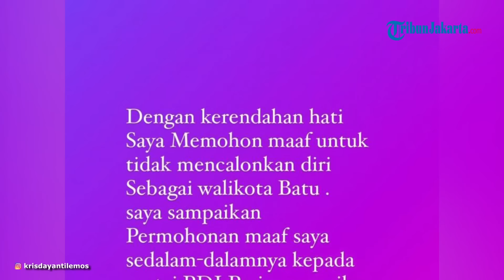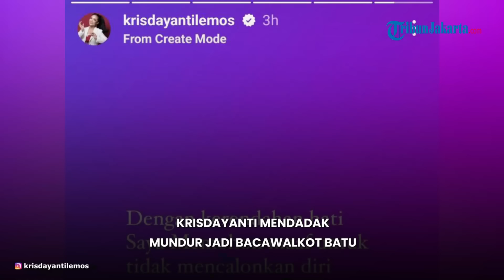Krisdayanti Mendadak Mundur Jadi Bacawalkot Kota Batu hingga Minta Maaf ke Megawati, Ada Apa?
TRIBUNJAKARTA.COM - Saat namanya santer masuk dalam bursa Calon Kepala Daerah dari Partai PDIP, penyanyi dan anggota DPR RI Kris Dayanti menyatakan mundur dari Pilkada Kota Baru, Malang tahun 2024.

Kris Dayanti mengumumkan dirinya mundur dari pencalonannya dari Pilkada Kota Batu, Malang. Hal itu ia umumkan di Instagram story nya.

"Dengan kerendahan hati Saya Memohon maaf untuk tidak mencalonkan diri Sebagai walikota Batu," kata Kris Dayanti dikutip Wartakotalive.com, Jumat (23/8/2024).

Pengumuman ini dipublish ibunda dari Aurel Hermansyah ini tak lama usai